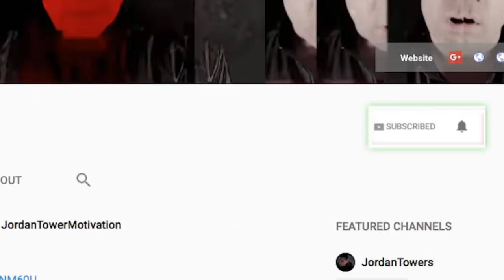Mase Involves Diddy And Dj Khaled In Cam'ron Beef? On 'Rap Rushmore'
Mase Involves Diddy And Dj Khaled In Cam'ron Beef? On
'Rap Rushmore'  Assessment By M.Reck And Jordan Tower (Daily Hip Hop Live)